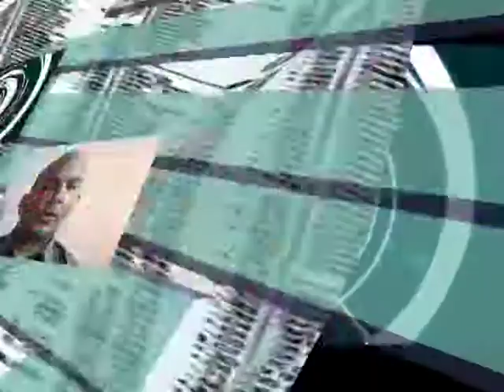CUBATVonline_promo-1.mpg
"Independencia de los medios parcializados."

CUBATVonline es una organización sin fines de lucro, creada por exiliados cubanos, legalmente establecida bajo los estatutos del Estado de la Florida desde el año 2012. Nuestro compromiso es educar e informar a nivel nacional e internacional, a través de la Internet, sobre la realidad de Cuba bajo la dictadura comunista, así como, servir de vía de comunicación entre el pueblo cubano dentro de la Isla y el mundo libre. Además, CUBATVonline busca promover y defender la libertad y la democracia, para Cuba y el resto del mundo.

Somos un medio de denuncia constante de las violaciones de derechos humanos y los crímenes cometidos por el régimen castro-comunista. Ofrecemos información veraz sobre hechos históricos y temas de actualidad de Cuba y el mundo, mediante entrevistas, reportajes, debates, documentales, y otros trabajos.

CUBATVonline is an Internet TV channel and a nonprofit and activist organization that promotes democracy, freedom and defend Human Rights. News & Politics.
Any act of removal of this material or any other is considered as censorship and a violation of liberty and freedom of press.

This material is distributed without profit.

CUBATVonline